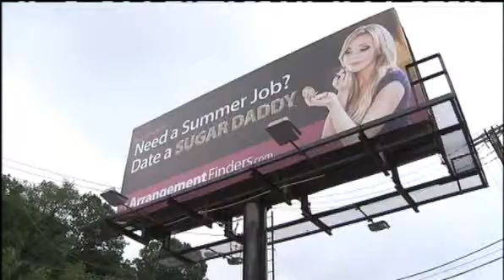sugar daddy billboard causes stir